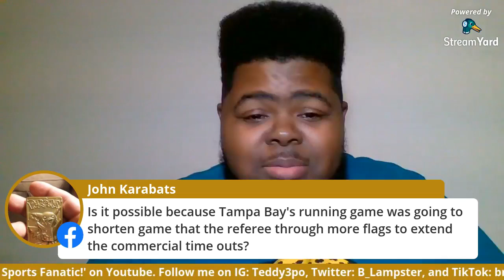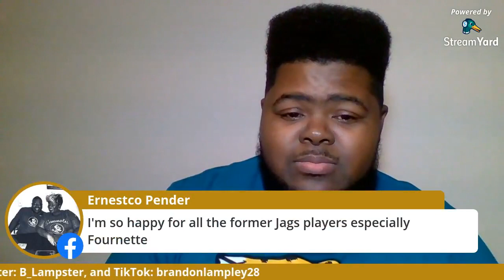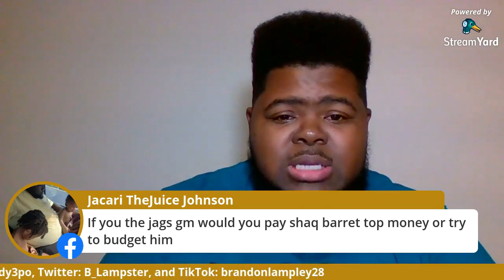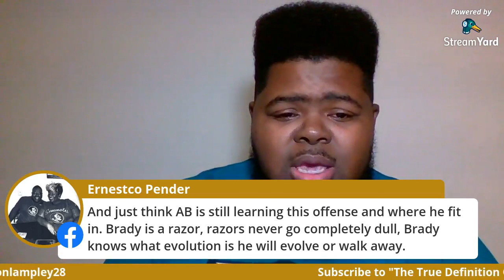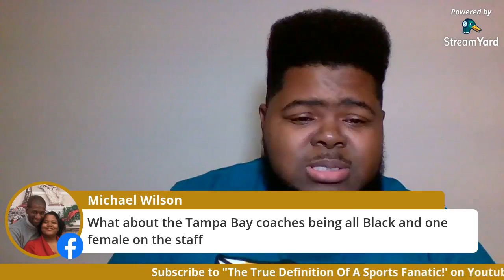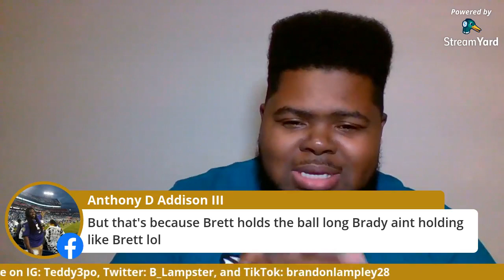Super Bowl LV Review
The fan show is for anyone that wants to talk sports. Thump your chest and shout out your team! Or if your team is losing we can make it a therapy session with your favorite sports therapist. I go live on Facebook every Monday.

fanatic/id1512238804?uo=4